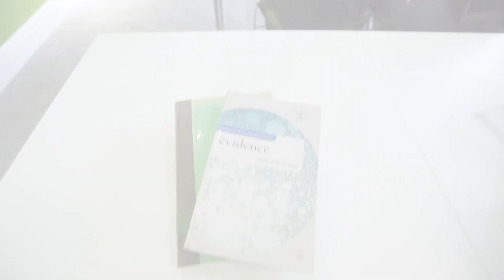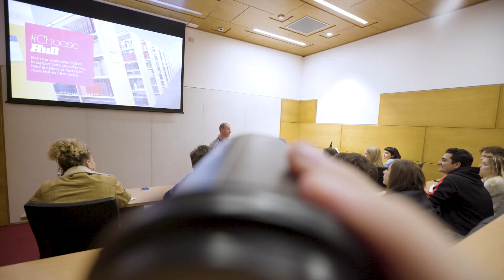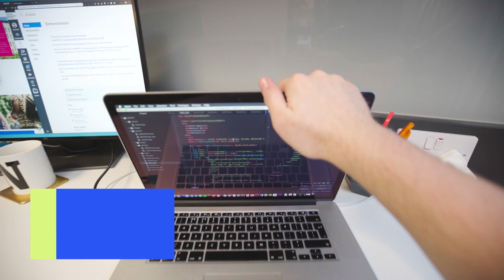A day in the life at the University of Hull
See what life on campus is like at the University of Hull. From fantastic facilities to great social settings, Hull’s student experience is second to none.

To find out more or to book on one of our open days please